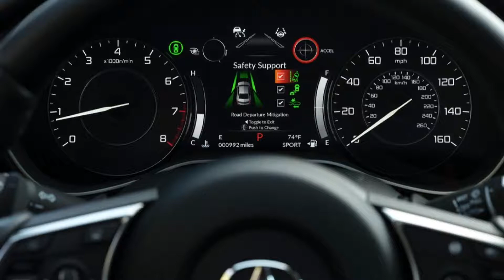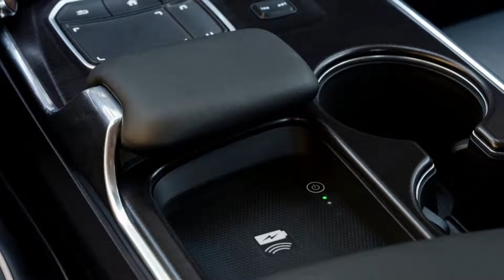All New Acura TLX SH AWD INTERIOR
Video is about interior details, and some facts & figures of   Acura TLX